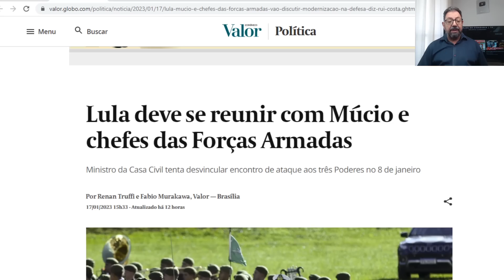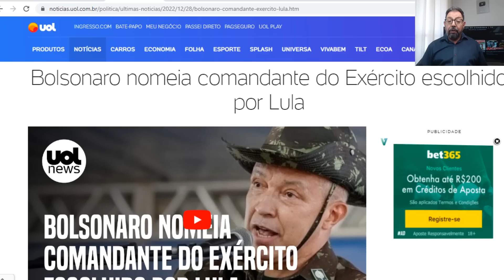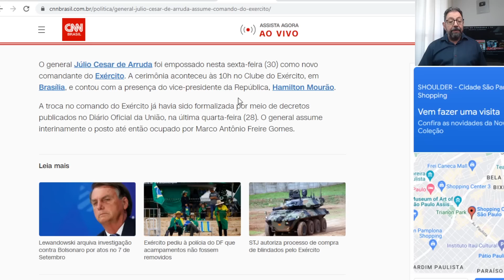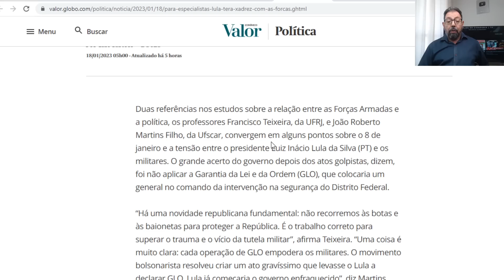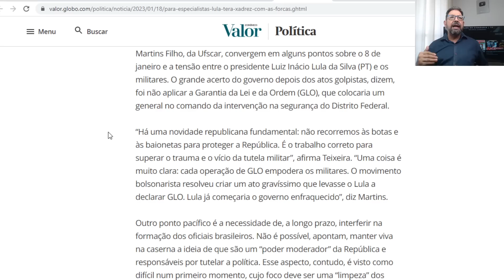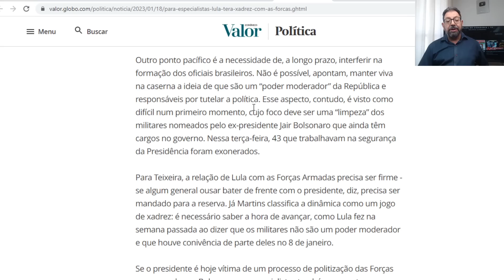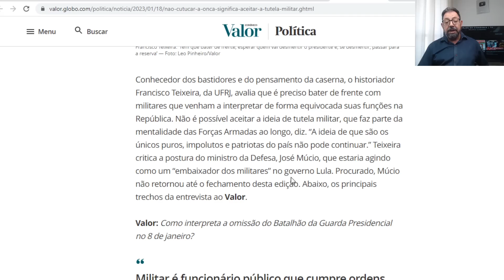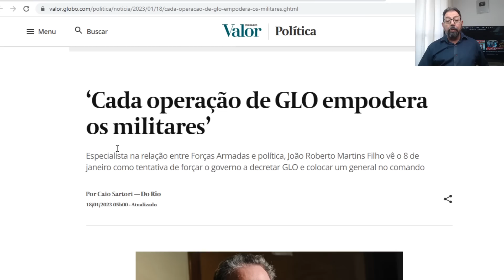Bolsonaro indicou chefe do Exército de Lula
"Militares nunca gostaram, não gostam e não gostarão de Lula", diz especialista que acaba de denunciar risco inaceitável para o presidente da República e o país